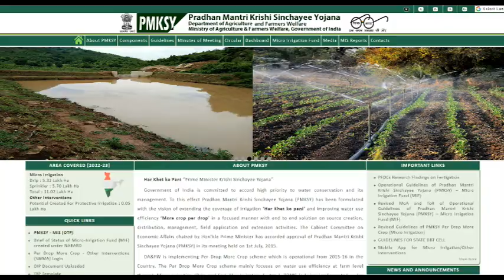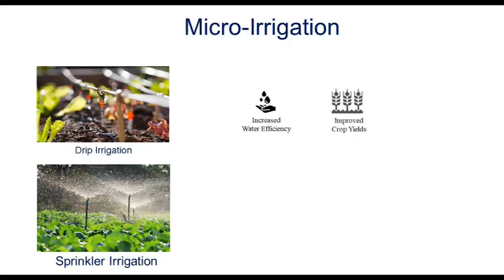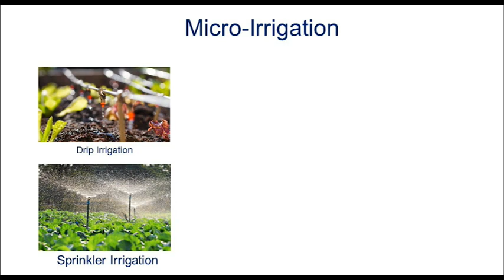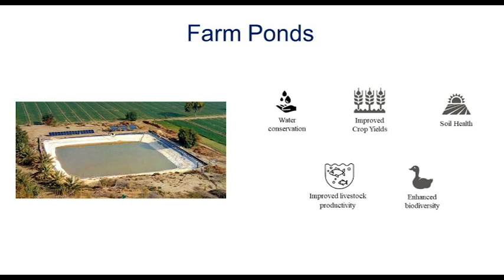Use efficient water-saving technologies : Micro Irrigation Practices and Farm Ponds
The agriculture sector is the largest consumer of water in India. Let us learn about some of the alternate irrigation techniques (micro irrigation - drip & sprinkler irrigation) and farming practices (farm ponds) that ensures sustainable consumption of resources especially water.